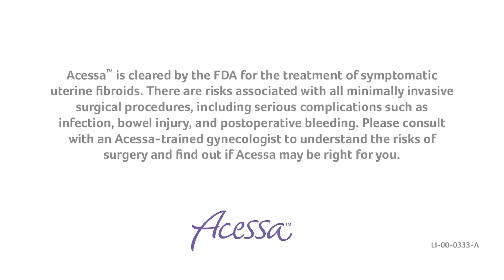About Uterine Fibroids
Trained Acessa physicians and women who suffered from uterine fibroids discuss fibroids and their symptoms.